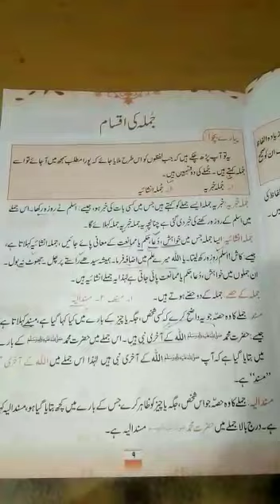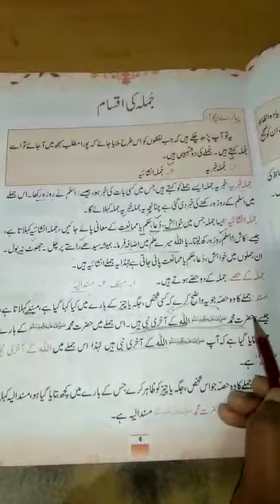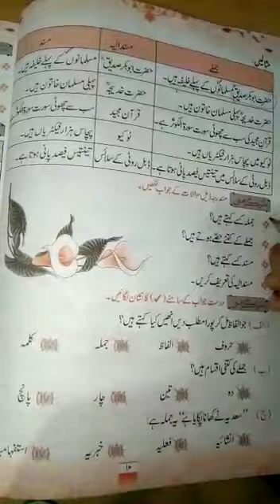Class 4th Urdu Grammar lecture no 35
Lecture delivered by: Miss Yusra
Subject: Urdu Grammar
Class: 4th